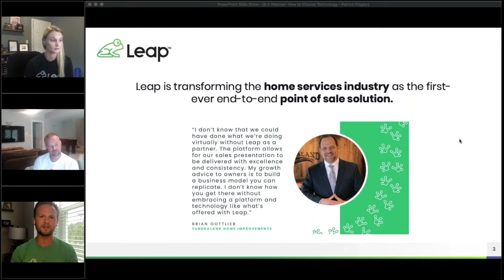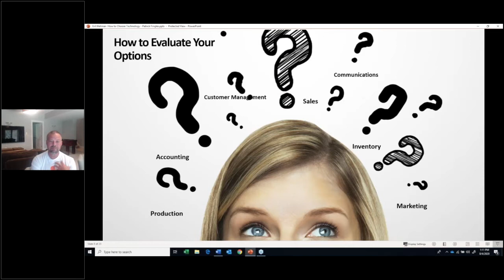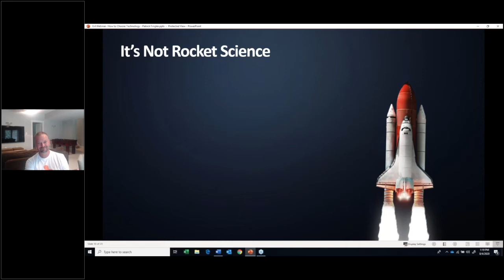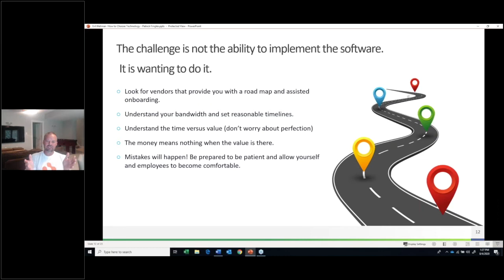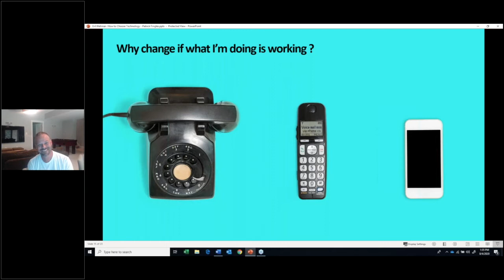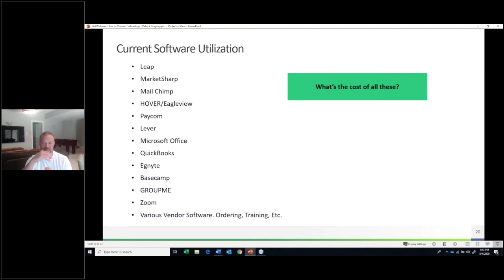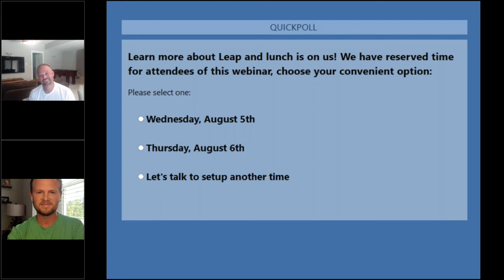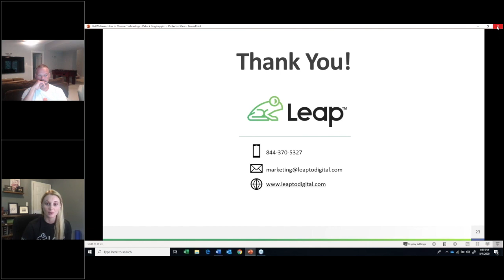Your Competition is Using Technology to Close More Deals, Are You?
Take-Aways:
- How do you identify a need for software
- Tips for evaluating your options
- How do you transition your current process to go digital and grow your business?

About Leap:
Leap is subscription-based cloud software that home service contractors use to digitize their business – digital contracts, estimates, documents, financing, and more! Integrating with top home improvement software, Leap eliminates redundancies and errors that slow down your sales process and brings together everything in one place.